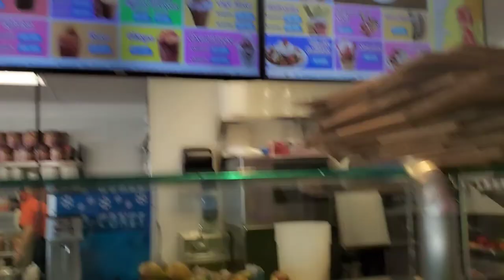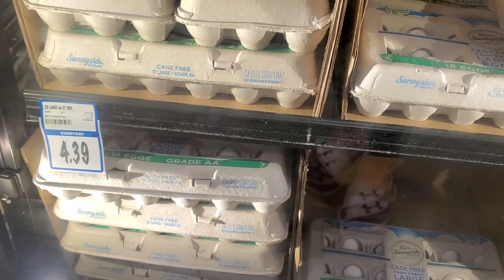ME CAMBIARON EL PLAN😒,HIBAMOS A LA PLAYA PLEBES😏(2022)HANNYVLOG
Muchachones nos hibamoss a ir a la playa y me cambiaron el plan,no me gusta eso,yo y ROCCO merecíamos ir a la playa,y nos llevaron a un parqué esta muy bonito se llama VASONA LAKE COUNTY PARK pero no era el lugar y ROCCO estaba asoleado y mejor nos regresamos,ni los mariscos estaban abiertos todo me fallo.